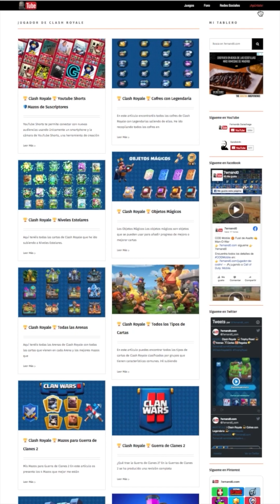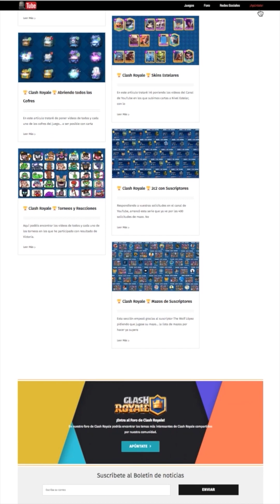Clash Royale ⭐PASS ROYALE TEMPORADA 48⭐ 💥Abro todas las Recompensas💥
Clash Royale ⭐PASS ROYALE TEMPORADA 48⭐
💥Abro todas las Recompensas💥

Aquí tenéis la apertura de todos los cofres del PASS ROYALE de la TEMPORADA 48 ⚔️  ORIGENES DE LAS EVOLUCIONES ⚔️.
Sale de todo: libros, monedas, comodines, comunes, raras, épicas legendarias, campeones, tokens, toneladas de oro, una nueva skin para las torres y un nuevo emote.

Espero que os guste y quedo a la espera de vuestros comentarios.